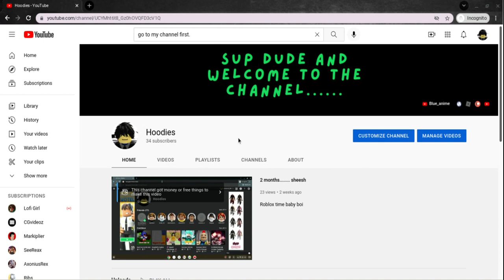How to sub to my 2nd Channel. (on desktop)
idk what to do so watch the vid brUther